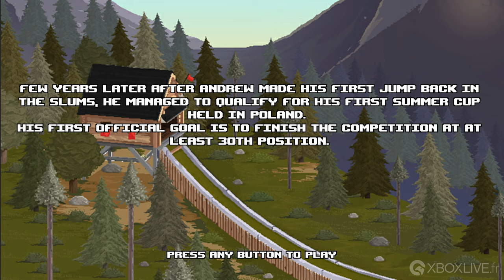GAMEPLAY Xbox One - Ultimate Ski Jumping 2020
Prix : 9,99€

Ultimate Ski Jumping 2020 est un jeu de sport old school, pixelart dans lequel vous jouez en tant que sauteur à ski. Participez à des tournois, battez vos meilleurs scores. Vous pouvez jouer en mode campagne ou défier les autres en multijoueur. Participez à une compétition avec des cavaliers IA sur 5 niveaux de difficulté!

MODES DE JEU
· Campagne - un ensemble de compétitions prêtes à jouer avec une brève intrigue
· Tournoi - événements se déroulant sur des pistes de saut à ski sélectionnées
· Quickplay - vous choisissez la colline, le nombre d'adversaires, le niveau de difficulté et commencez à jouer
· Multijoueur en ligne - jouez avec vos amis et combattez pour une position dans les jeux en ligne directs
· Formation - un endroit pour perfectionner vos compétences

TRAITS
· Graphiques old school
· Différents types de pistes de saut à ski de l'été et l'hiver au saut sur la Lune et la plage
· Modèles de sauts simplifiés et avancés
· Pulls personnalisés
· Mode multijoueur pour jouer avec des joueurs du monde entier!